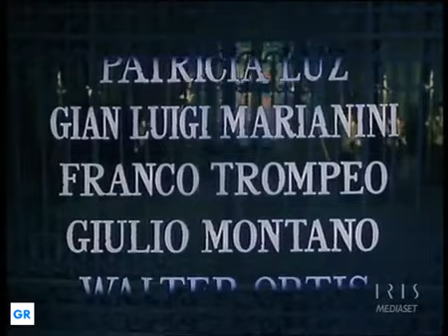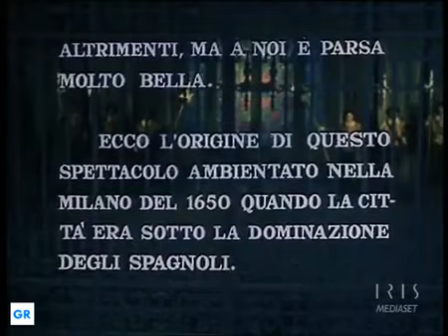La Spada della Vendetta, (1961), with Frank Latimore, HD Full Movie, Italiano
Titolo originale
Capitaine tempête
anno
1961
durata
70 min.
paese
Italia Italia
indirizzo
Luigi Latini de Marchi
Guion
musica
Aldo Piga
fotografia
Carmelo Petraglia
affare
Frank Latimore, Howard Vernon, Franco Trompeo, Giulio Montano, Danik Patisson, Patricia Luz, Dario Mangiarotti, Gil Delamare, Walter Ortis, Anita Todesco, Gianluigi Marianini, Egidio Casolari, Maria Luisa Garoppo, Enzo Fisichella, Gigetta Morano
studio
Coproduzione Italia-Francia; Film classico
genere
Avventure | Mantello e spada

Título original
Capitaine tempête
Año
1961
Duración
70 min.
País
Italia Italia
Dirección
Guion
Música
Aldo Piga
Fotografía
Carmelo Petraglia
Reparto
Productora
Coproducción Italia-Francia; Classic Film
Género
Aventuras | Capa y espada